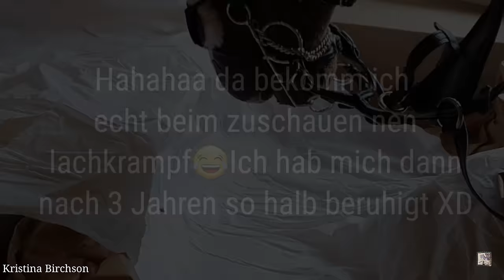Mein neues Finnisches Hobbyhorse auspacken!😱🤯+Navajo 1 mal reiten🐎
Ich packe mein neues Finnisches Hobbyhorse aus!

🚨Ich grüße mitten in meinen Videos - also schaut am besten das ganze Video.
🎬Video-ideen gerne in die Kommentare📽

🚫Keine Tauschpakete
•Kein Abo gegen Abo!
•Keine Eigenwerbung!